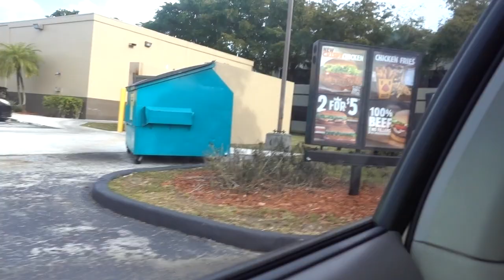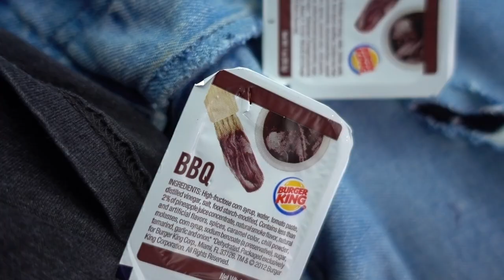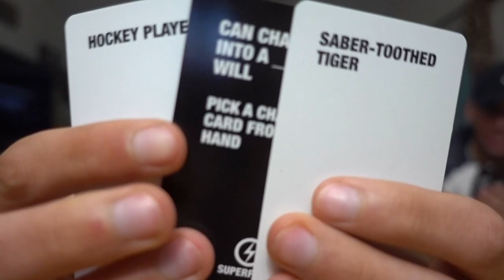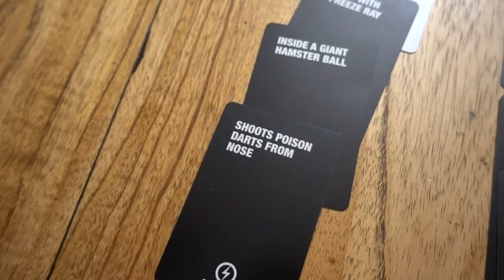DOOF DAYS! #280 "BK DRIVE-THRU BACKWARDS"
DOOF DAYS! #280 Today, I went through the Burger King drive-thru backwards. Enjoy